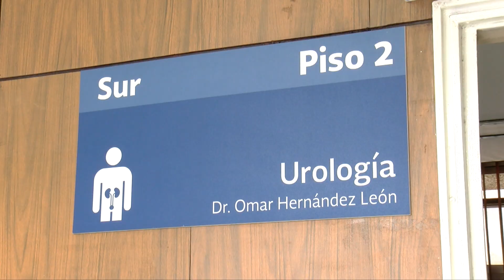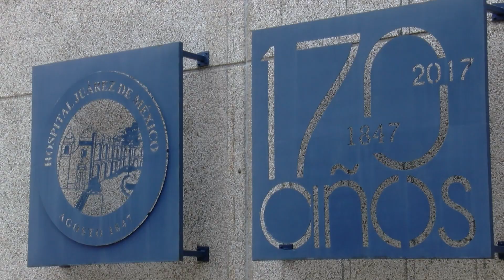Infecciones de transmisión sexual en adolescentes: Aquí dan atención médica y tratamiento gratuitos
Son  Servicios de Salud Amigables para Adolescentes, atención médica y tratamiento gratuitos contra infecciones de transmisión sexual,  en centros de salud u hospitales federales como el Juárez de México.